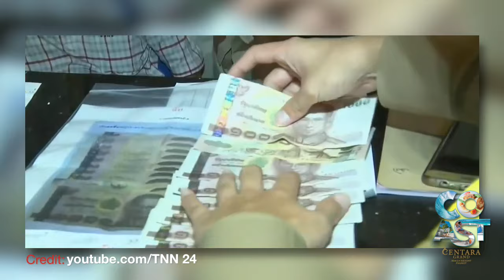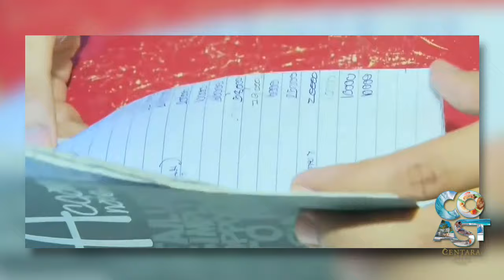Phuket Xtra Extra June 10